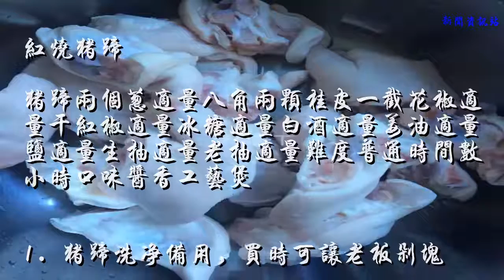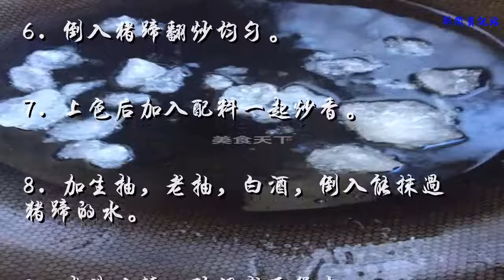【健康美食】Q弹软嫩，香而不腻的红烧猪蹄~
红烧猪蹄
猪蹄两个葱适量八角两颗桂皮一截花椒适量干红椒适量冰糖适量白酒适量姜油适量盐适量生抽适量老抽适量难度普通时间数小时口味酱香工艺煲

1. 猪蹄洗净备用，买时可让老板剁块。

2. 冷水入锅焯水，放姜片白酒去腥。

3. 盛出过凉，处理干净剩余的毛，可以在火上烤，很容易，冲洗干净备用。

4. 配料准备就绪。

5. 锅中入油放冰糖炒糖色，这步很关键哦。

6. 倒入猪蹄翻炒均匀。

7. 上色后加入配料一起炒香。

8. 加生抽，老抽，白酒，倒入能抹过猪蹄的水。

9. 煮沸后转入砂锅或瓦煲中。

10. 加入适量的盐，小火慢炖一个半小时，中间注意观察。

11. 汤不要收干，留一点更美味。

12. 家常美味，请您品鉴。

13. 成品图。

14. 成品图。
小窍门：
1.炒糖色很重要，是上色的关键。 2.一定注意火候多观察，汤不宜收干。
来源：美食天下，部分图片来源于网络，版权归原作者所有，如涉侵权，请联系后台删除。